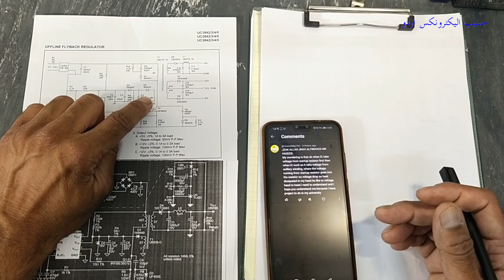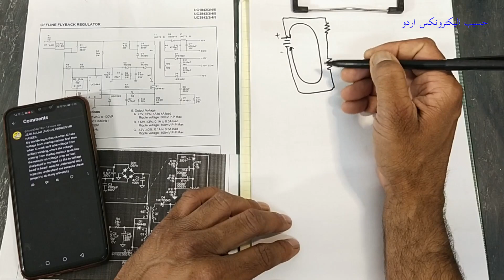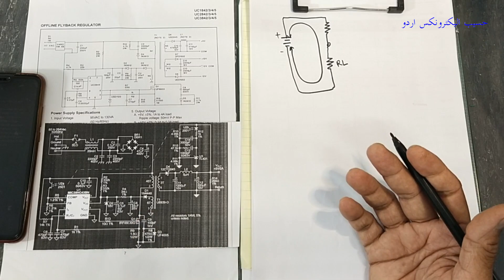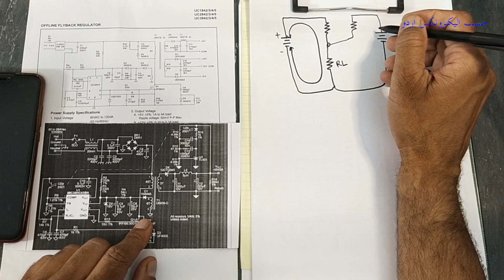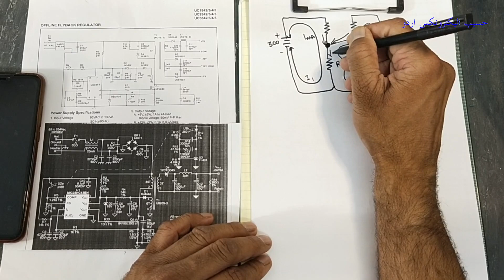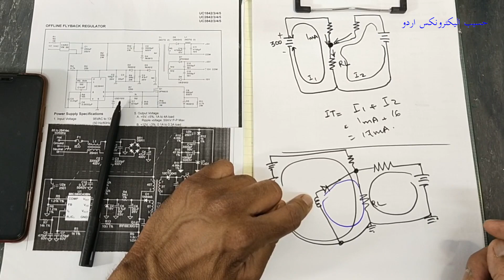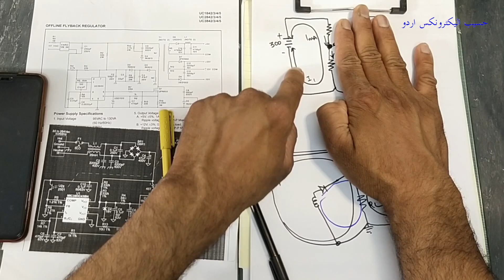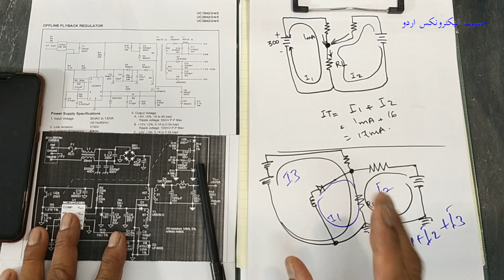{597} ایک سرکٹ کے اندر برقی کرنٹ کے مختلف راستے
اس ویڈیو نمبر {597} میں ایک سرکٹ کے اندر برقی رو کے مختلف راستے۔ میں نے وضاحت کی کہ مختلف وولٹیج کے ذرائع سے ایک سرکٹ میں کرنٹ کیسے چلتا ہے۔ لوڈ میں کل کرنٹ کیسے کام کرتا ہے۔
آپ کو حسیب الیکٹرانکس میں شامل ہونے کی دعوت دی جاتی ہے۔
{597}، ایک سرکٹ کے اندر مختلف برقی کرنٹ کے بہاؤ کے راستے، سیریز کے سرکٹس کی مثال، الیکٹرک سرکٹس فزکس، برقی سرکٹس ابتدائی افراد کے لیے، ایک سرکٹ میں کرنٹ کے بہاؤ کی سمت کا تعین کیسے کریں، سرکٹ میں کرنٹ کے بہاؤ کا تعین کیسے کریں، کرنٹ کیسے ہوتا ہے ایک متوازی سرکٹ میں بہاؤ، سیریز کے سرکٹ میں کرنٹ کے بہاؤ کا حساب کیسے لگایا جائے، سرکٹ میں کرنٹ کے بہاؤ کو کیسے کنٹرول کیا جائے، سیریز اور متوازی سرکٹس، سرکٹ کا تجزیہ، ریزسٹر، وولٹیج سورس، حسیب الیکٹرانکس